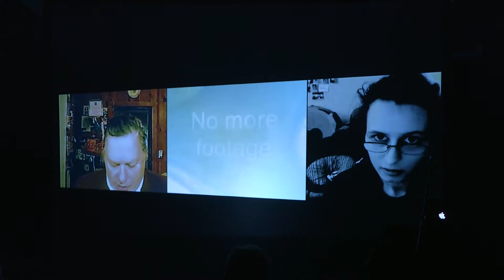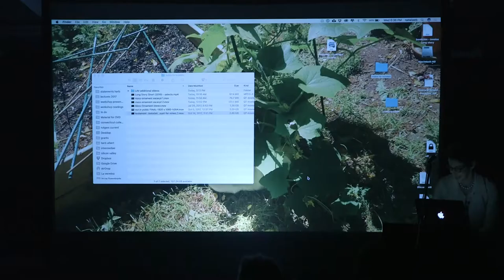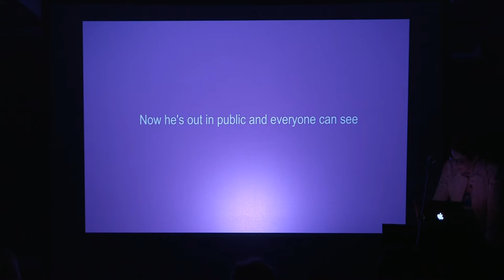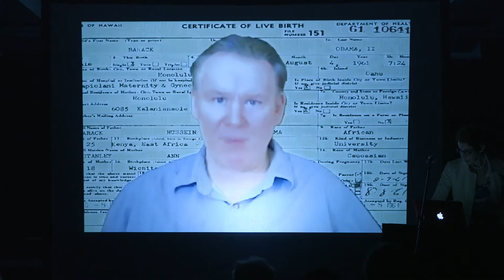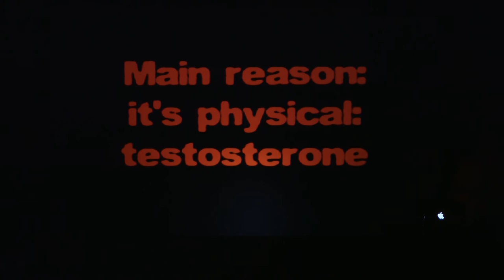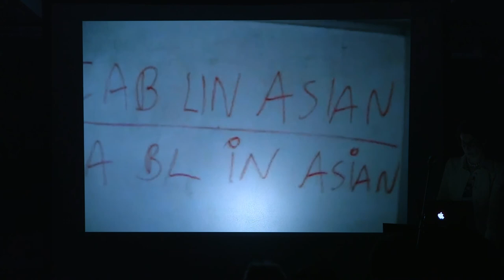Natalie Bookchin: Prospective Collectives: Animating the Shared Self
Talk by Natalie Bookchin at the Centre for Urban Culture Kino Šiška.
Ljubljana, 18 October 2017

Realised in the framework of the seminar "Tactics & Practice #5: Proper and Improper Names", curated by Marco Deseriis.

Natalie Bookchin’s presentation explores the notion of condividuality through an aesthetic analysis of the current status of the networked image. In recent years, Bookchin’s work has focused on the creation of online and offline video installations that combine hundreds of YouTube video clips in which ordinary people present themselves before an audience. From teenage girls who dance alone in their rooms to minority groups who reflect upon racial segregation and poverty, these individuals are simultaneously isolated from each other and connected to each other. Yet it is only when Bookchin aligns these personal video diaries in a matrix that emphasizes the recurrence of bodily and linguistic expressions that their connectedness comes to the fore. In this respect, Bookchin’s presentation will allow participants to discuss condividuality as a form of connection and concatenation that proceeds from individual to individual without necessarily passing through a shared narrative or communitarian mythology.